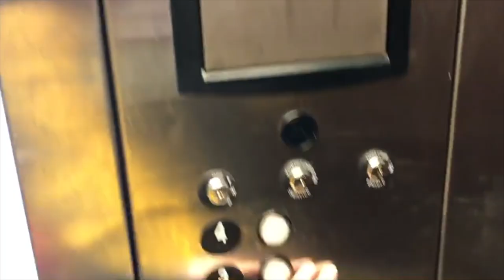CKC VIDEO AR